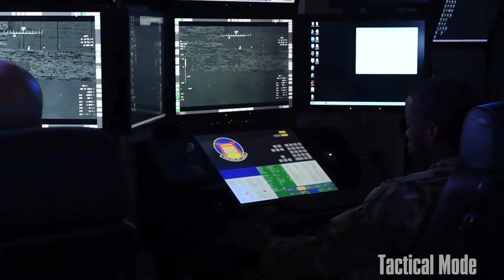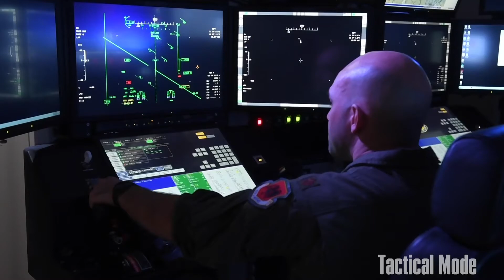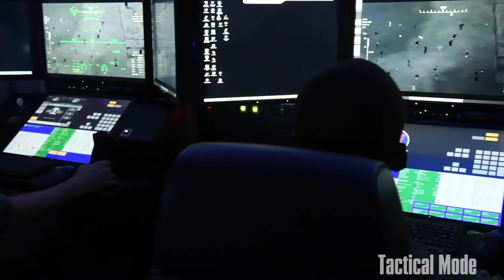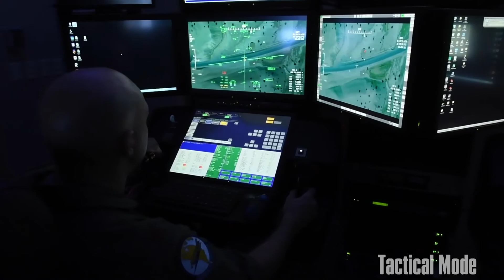MQ-9 Reaper Drone Operations: Touch And Go Procedures + Pilot And Sensor Operator Creech AFB, Nevada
CREECH AIR FORCE BASE, NV, UNITED STATES
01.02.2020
Video by Senior Airman Lauren Silverthorne
432nd Wing Public Affairs

Clip 1
Sunrise shoot of the MQ-9 Reaper performing touch and go procedures on the flight line at Creech Air Force Base, Nevada.

Clip 2
A pilot and sensor operator from the 432nd Wing/432nd Air Expeditionary Wing simulate an MQ-9 flight for training purposes.

Tactical Mode Channel is currently in production on several films that honor the men and women of the United States military.